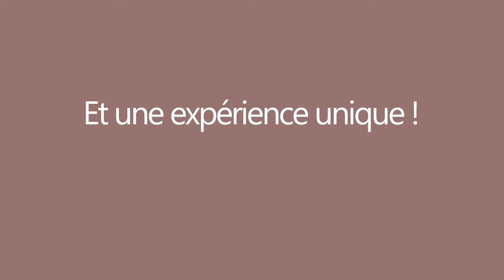Les mots de la mobilité internationale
Nous avons profité des nos rencontres régionales 2015 pour demander aux professionnels de l'Information Jeunesse quels était leurs mots de la mobilité internationale.

Rencontres, découvertes et voyages sont les grands vainqueurs !

Et vous, vous partez quand ?